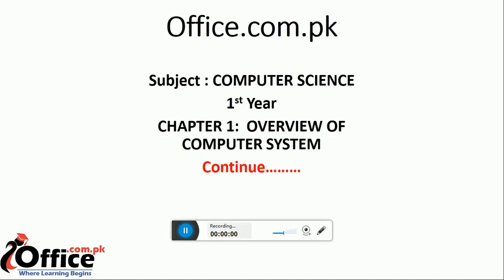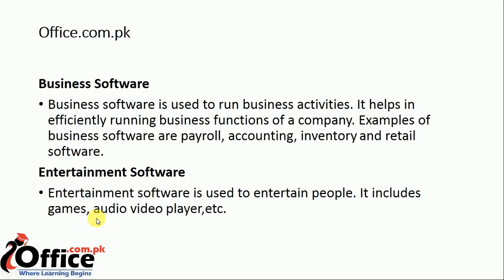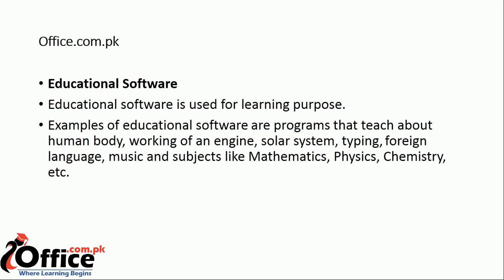12 Business Software, Entertainment Software and Educational Software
Chapter # 1 - Overview of Computer System "Business Software, Entertainment Software, Educational Software" Business Software, Entertainment Software and Educational Software 1st Year ICS Part - I Computer Science Video Lecture Prepared by Miss Rotaba Sehar. These Notes are prepared according to the new syllabus of Federal Board of Intermediate and Secondary Education, Islamabad.